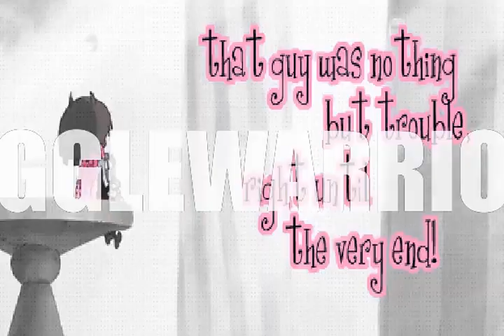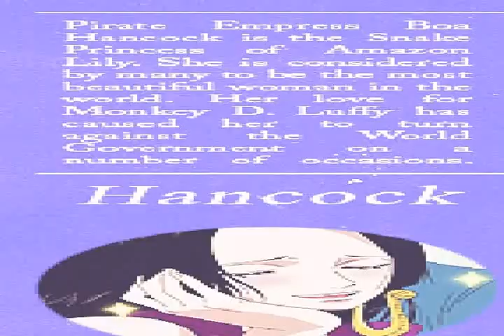Wiggle Warrior (Dragon Ball Z Piccolo remix) IllGill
Happy PIccolo Day, May 9th!